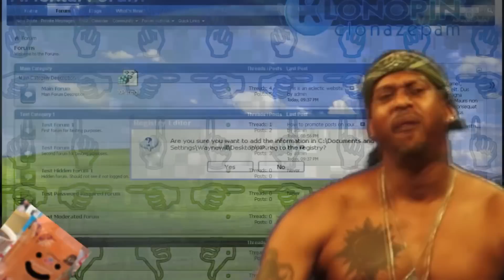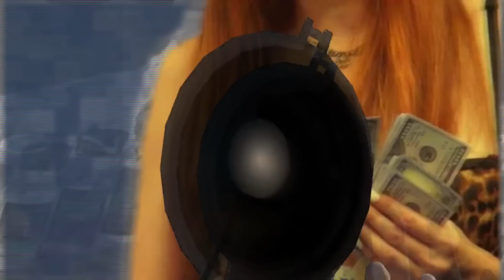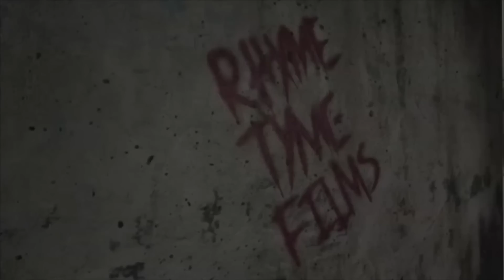Viper - ALL DIS MONEY (OFFICIAL VIDEO)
ORIGINALLY EDITED BY CrimeWave420
New Viper Video ALL DIS MONEY
Purchase Hustlin Thick / Lee Dogg OR HEARTLESS HOODLUM LTD CASSETTES INCLUDING SIGNED CARDS Exclusively